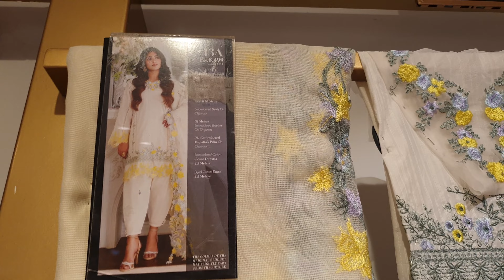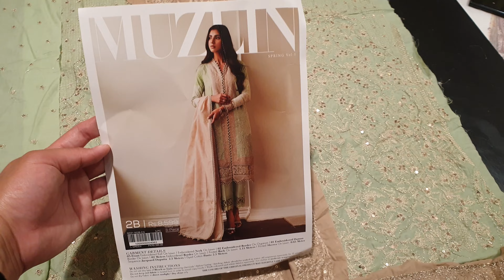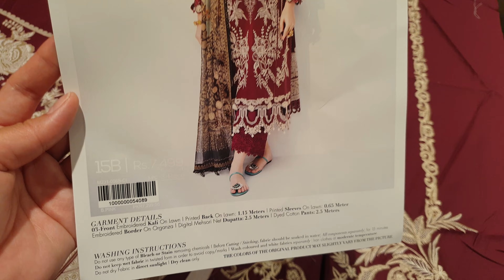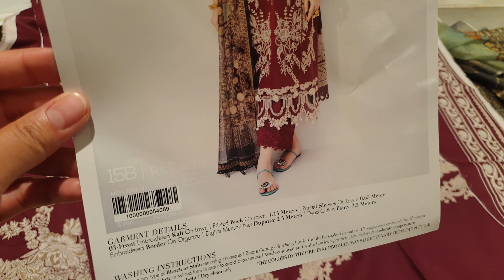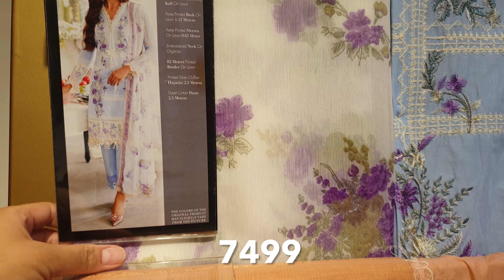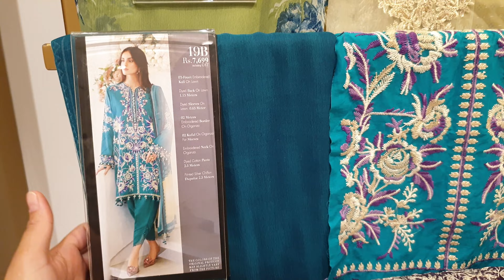Sana Safinaz Muzlin Summer Vol.1 || Details With Prices 21st February 2023